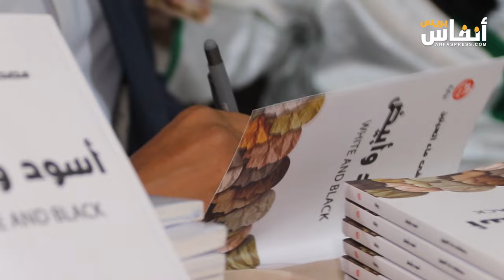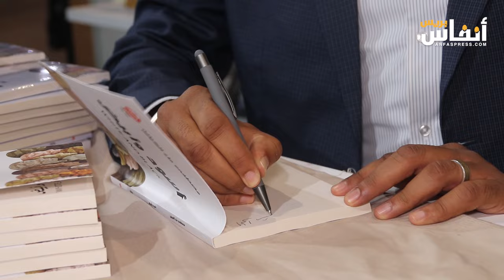مصطفى ماء العينين يوقع روايته "أسود وأبيض"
تم اليوم السبت 11 ماي 2024 توقيع ورواية معنونة بـ"أسود وأبيض" للمؤلف مصطفى ماء العينين.